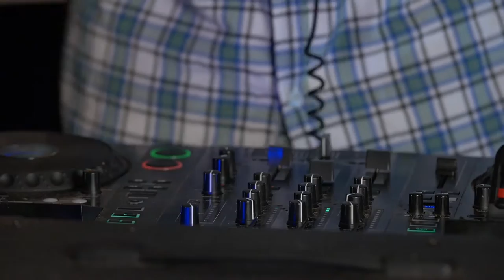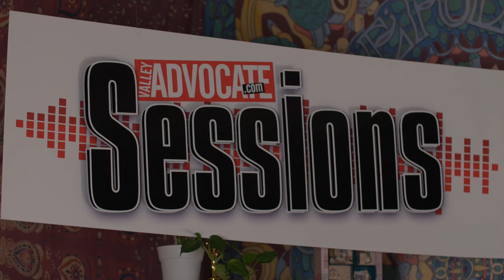The Valley Advocate Sessions - Tang Sauce & DJ Stealth MUSIC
A bit about Tang and Stealth: Hartford home-grown hip-hop artist Tang Sauce brings more than lyrical acrobatics and soulful rhymes to his performance. Tang plays guitar, trumpet and, damn can he break dance. With DJ Stealth at his side laying down dreamy, hypnotic beats, Tang blends hip-hop, soul, and funk influences into a style that’s high-energy and unique. “Peace. Love. And positivity.”